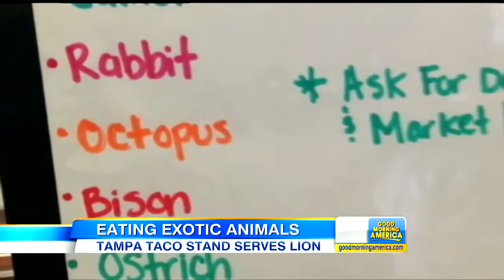Wild Menu Features Exotic Animals as Main Dis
Animal lovers are in uproar over Tampa taco joint's latest addition to dining options.